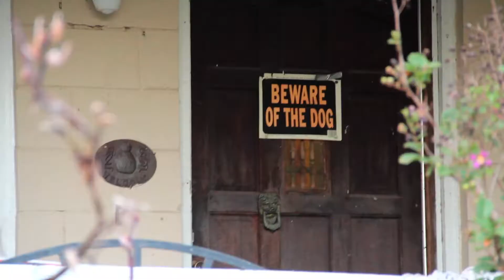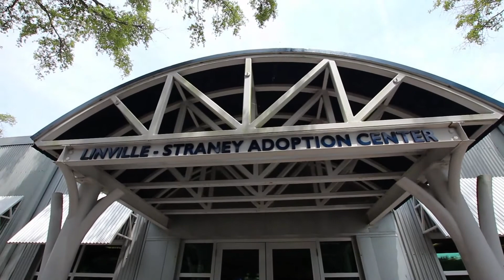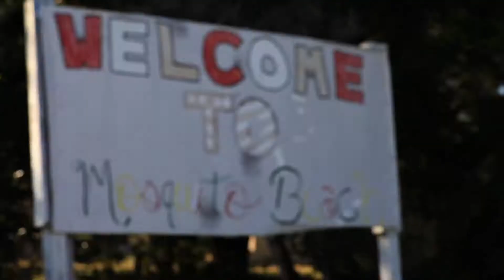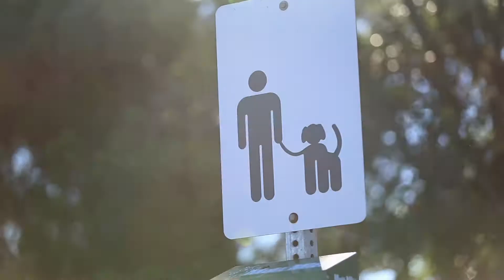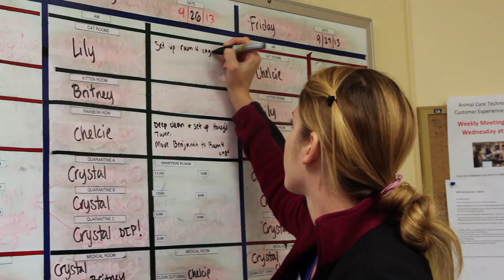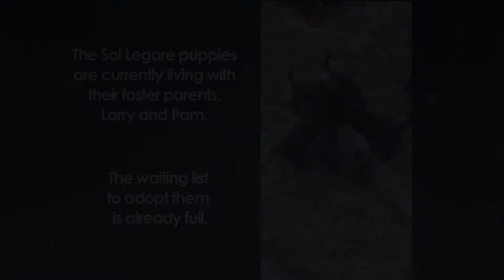Give Me Shelter | S1 E7 | Wild America Animal Channel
🟠 Title: Give Me Shelter
🟠 Summary: A reality series following the efforts of the staff at an animal shelter in South Carolina as they work to save the lives of dogs, cats and other creatures in peril. On this episode, the shelter is on a strict time limit to save malnourished kitties and puppers.

Directed by: Jessie Anderson-Berens
Year Released: 2015

🟠 Rating: TV-G